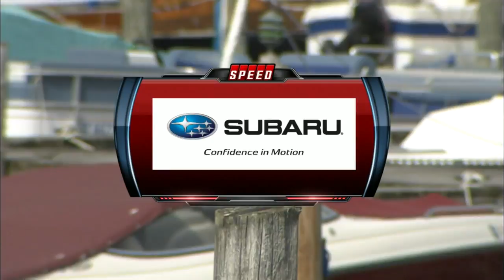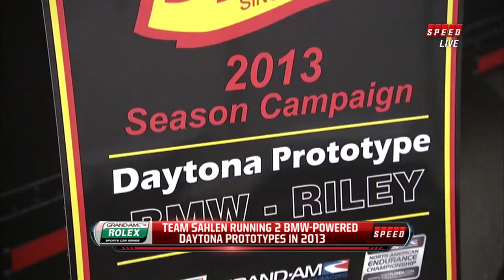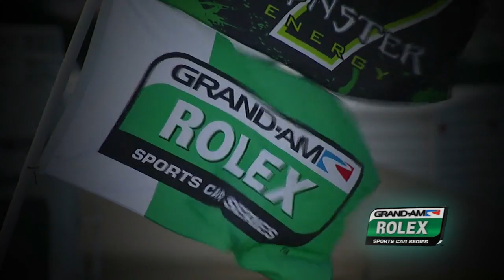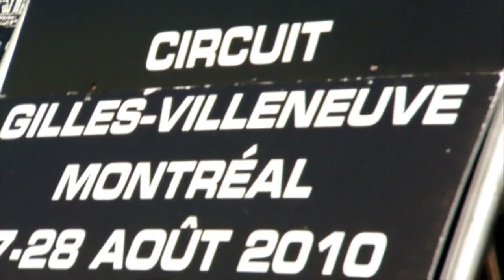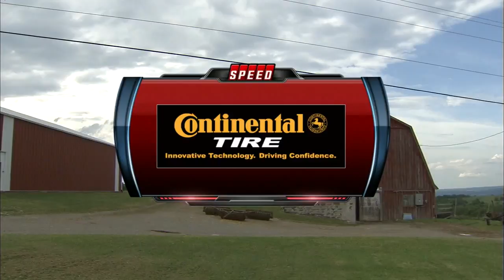2012 Rolex Sports Car Series: Watkins Glen